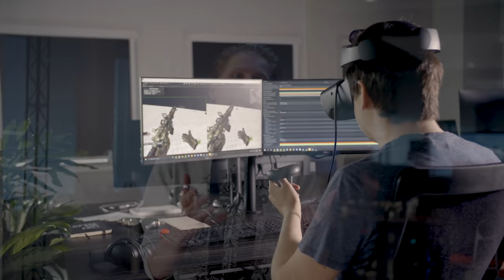After The Fall - Official Gameplay Overview Trailer | Summer of Gaming 2021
The team behind After The Fall goes behind-the-scenes of its co-op VR game during Upload VR Showcase 2021.